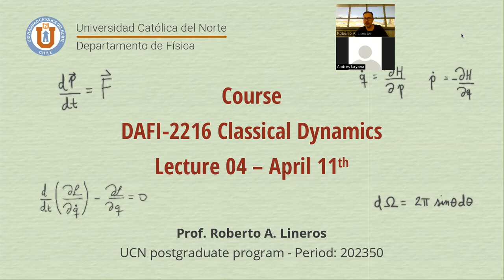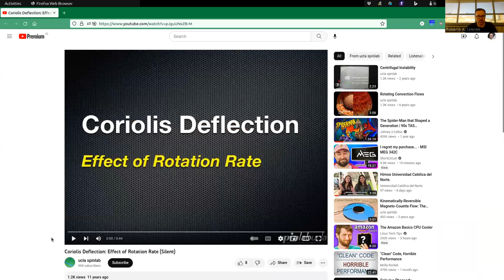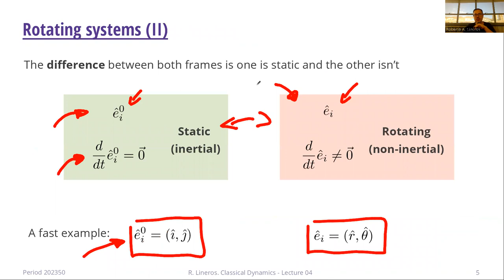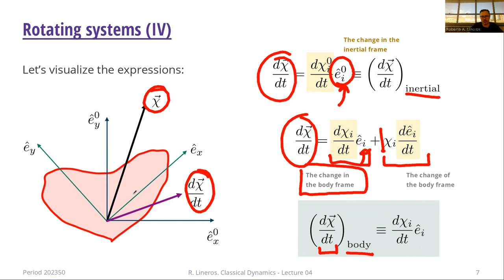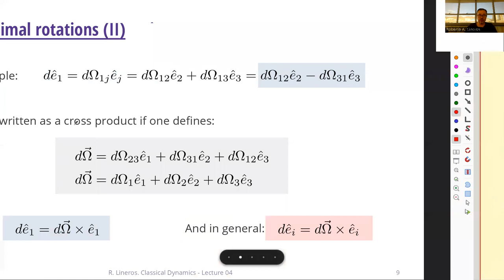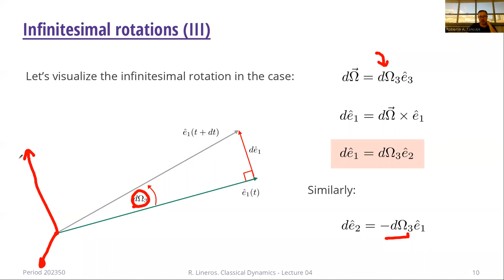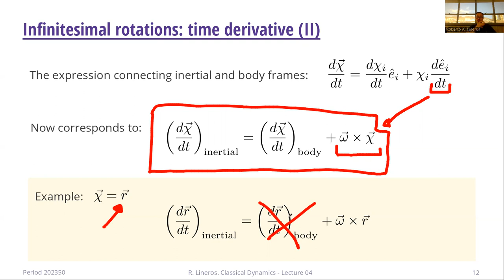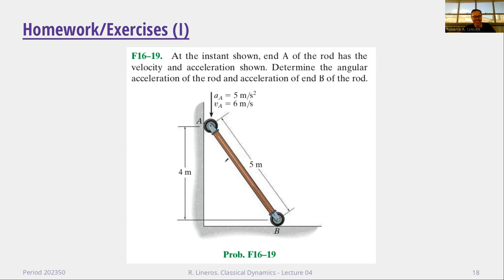DAFI-02216 Dinámica clásica. Clase 04. 11/04/2023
Temas de la clase: Sistemas coordenados acelerados: sistemas rotantes, rotaciones infinitesimales